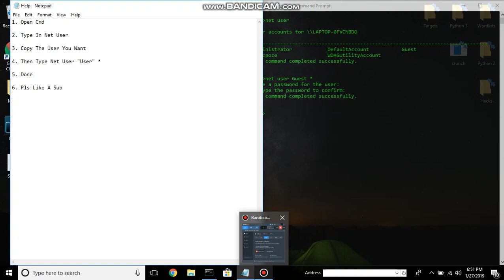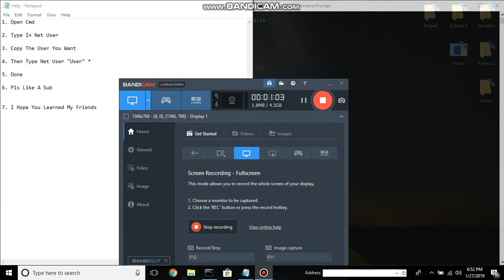how to hack admin account on windows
Injoy Students